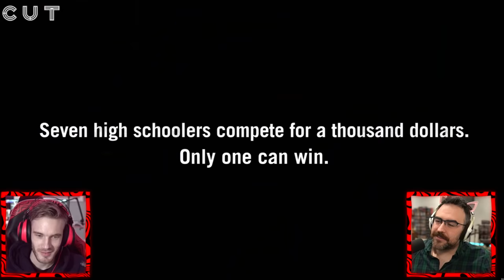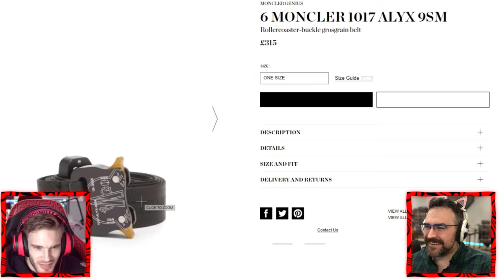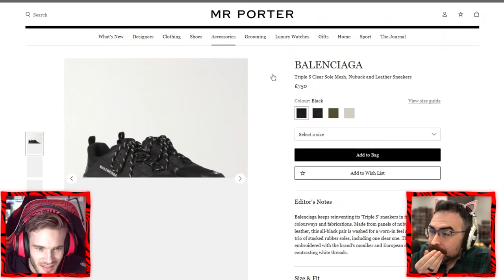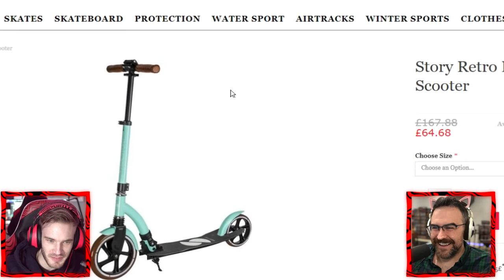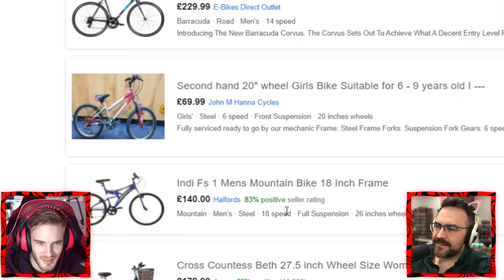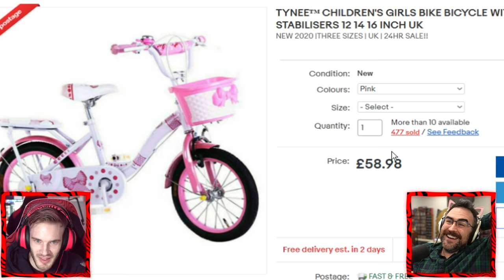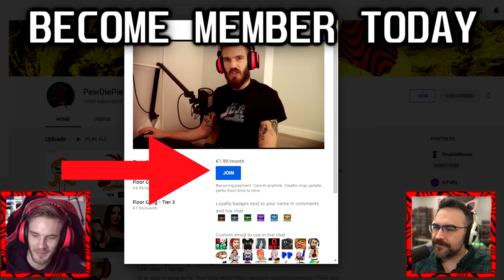Kids Decide Who Gets $1000 Is Very Cringe...